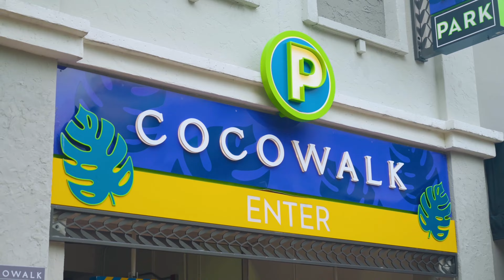Discover Ela Salon in Coconut Grove | Meet Founder Marianela Duran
Welcome to another feature on the Coconut Grove Business Improvement District channel!

Today, we're excited to showcase Ela Salon, one of Coconut Grove's top-rated full-service beauty salons. Dive into the world of beauty with Marianela Duran, the passionate founder of Ela Salon.

Discover why Ela Salon stands out in Miami, with a team of top stylists who bring over 20 years of experience to the table. In this video, Marianela takes us behind the scenes, sharing her inspiration for starting the salon and how her team works to make every client look their best.